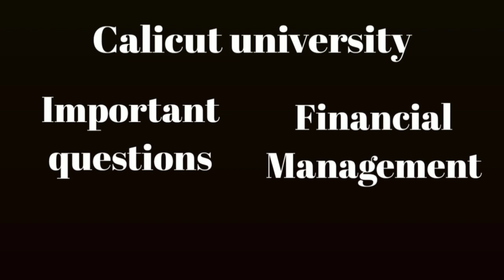Calicut university, 3rd sem, Financial management, important questions, exam oriented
Calicut university
3rd sem
financial management
important questions